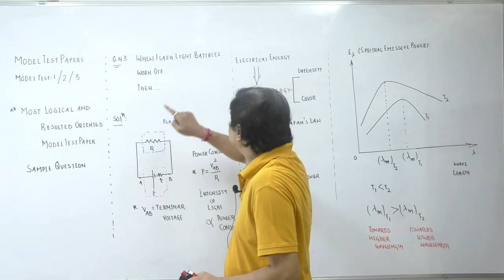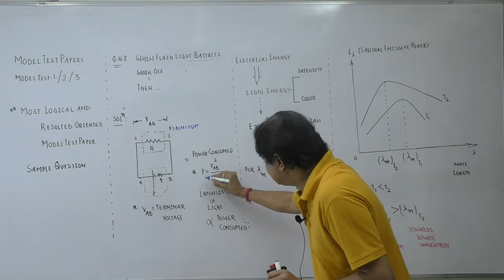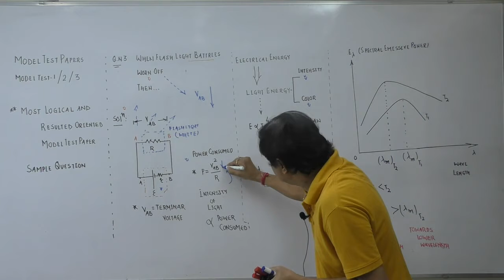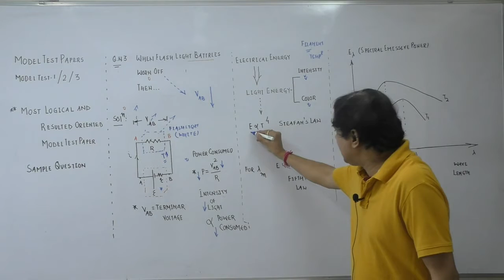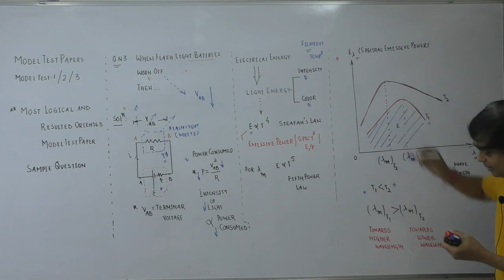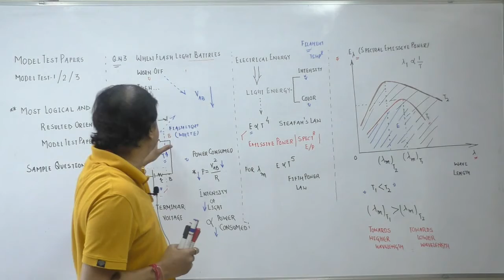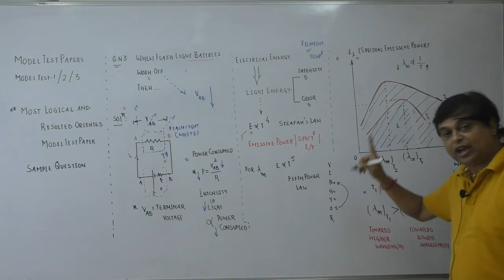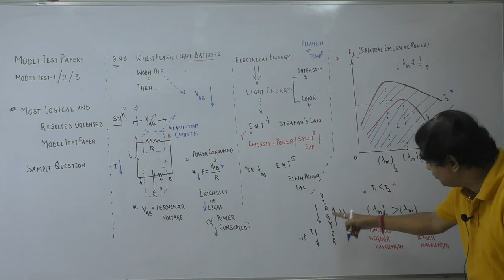Multi-Conceptual Question based on Fundamentals Of Current Electricity and Radiation JEE |NEET-2020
It's an excellent multi-conceptual question based on fundamentals of Current Electricity and Radiation.
How the Intensity and the Color of Light coming from Flash Light get changed with the worn out of Operating Batteries.
Mr Dev Sharma CMD CrEdigi Kota,An Eminent Educationst and the Faculty-Physics Of National Repute delivered the lecture with ease and cleared the Wein's Displacement Law and the Operating Procedure Of Flash lights with batteries.
NEET/JEE-2020 Aspirants are advised to go through it properly to improve their performance.
CrEdigi Kota.
Fastest Growing Coaching Institute.
An Education Company.